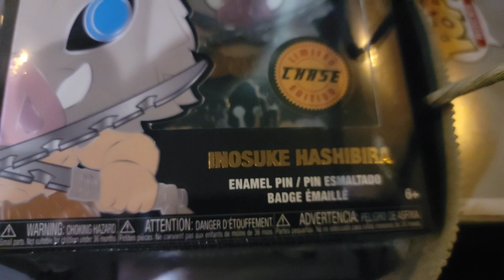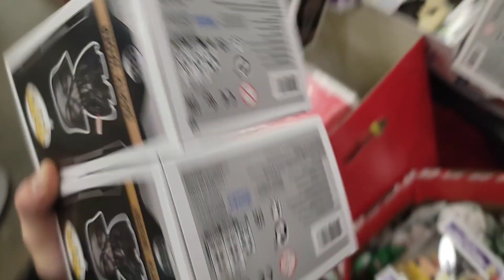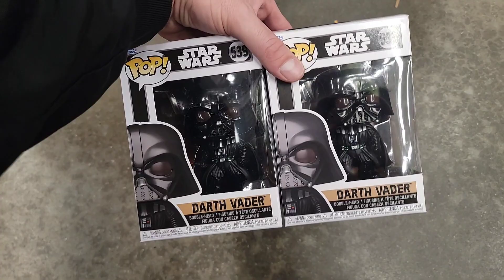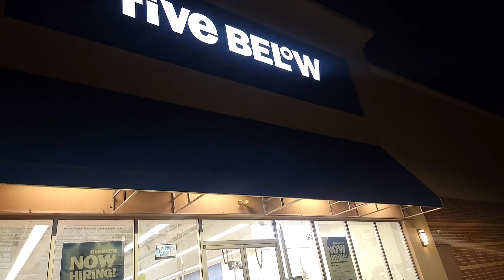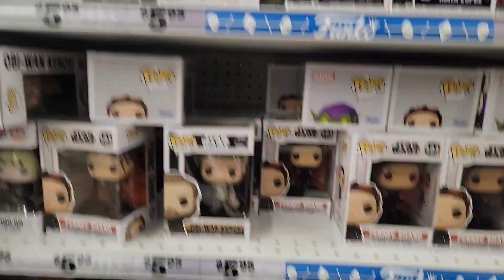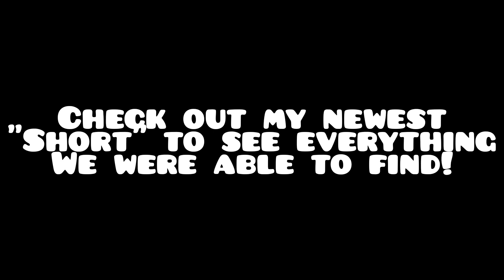I went to Five Below & found 4 Chase + 4 San Diego Comic Con Leonardo Surfboard Funko Pops...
Follow me @pokemonpuller  on Whatnot! We just hit 10k Followers! Our end of the year BUYERS GIVEBACK STREAM will he featuring over $250 in giveaways!

More vlogs to come & be sure to check out a ton of my where I showoff a wide variety if Funkos